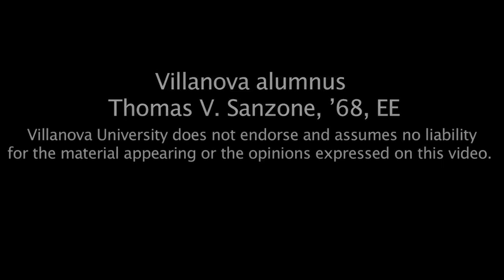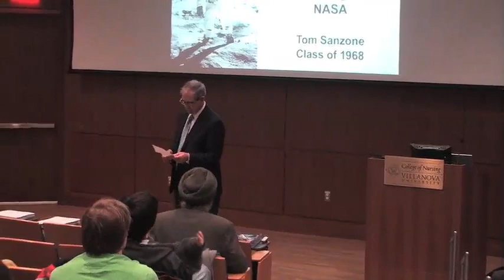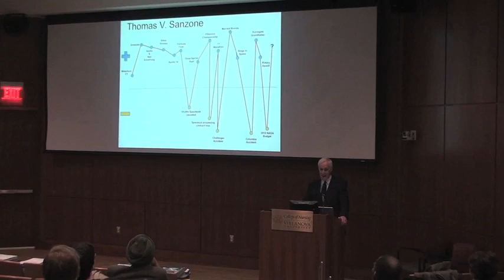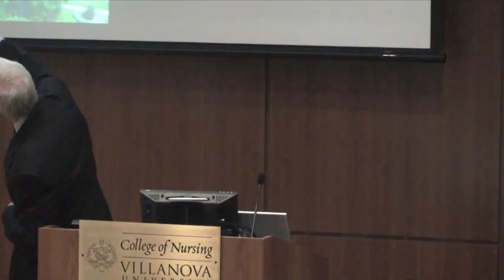From Tolentine to the Moon: Four Decades of Working at NASA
Many graduates spend no more than a year at their first job right out of college. But for Villanova alumnus Thomas V. Sanzone, 68, EE, who is about to complete his 42nd year working with the same space contractor in Houston, things turned out differently. Two weeks after graduating with a degree in electrical engineering, Sanzone became involved in the Apollo program. Two years later, the life support systems of the company he worked for kept the Apollo 13 astronauts alive. A man of service and leadership, Sanzone since 1986 has managed the Houston office of Hamilton Sundstrand, a major contractor for the National Aeronautics and Space Administration (NASA) and its Johnson Space Center. Among his proudest achievements was working on the Apollo program and training astronaut Neil Armstrong to use the portable life support system. That was the backpack Armstrong wore when, on July 20, 1969, he became the first person to walk on the Moon.